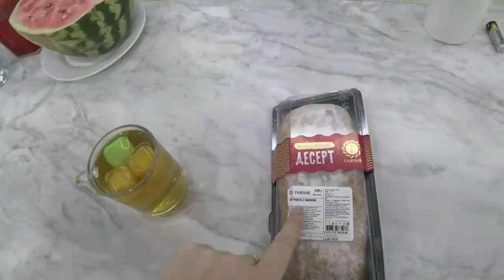Ленусик в гостях/ Готовлю/ Шопинг/ Санлайт удивляет качеством SilenaSway_Силена Вселенная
Отзыв о качестве санлайт, мое субъективное мнение о качестве украшений санлайт

ШКОЛА БЛОГЕРОВ ОТКРЫТА!!!
Первый поток может приобрести курс с хорошей скидкой только до 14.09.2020 подробности